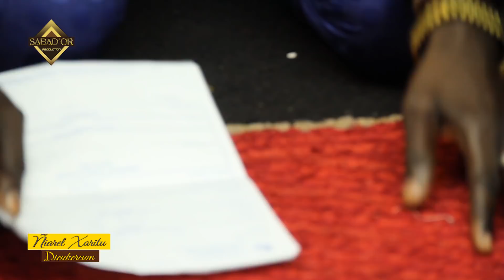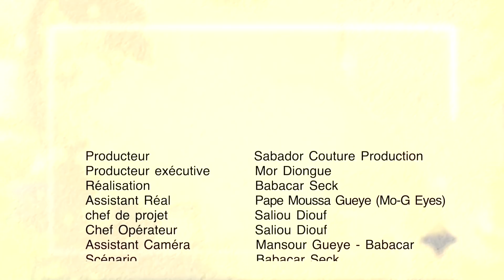Série - Niareel kharitou dieukeureum - épisode 14